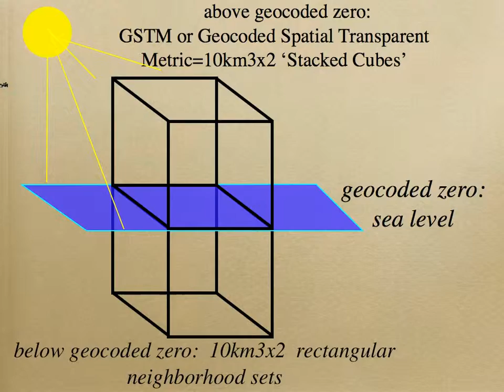GSTM Map Corals 10km3x2 Geocoded Spatial Transparent Metric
Resilience in oceans and biodiversity can be mapped using the Geocoded Spatial Transparent Metric  GSTM  1m3:10km3x2   Rectangular cuboid